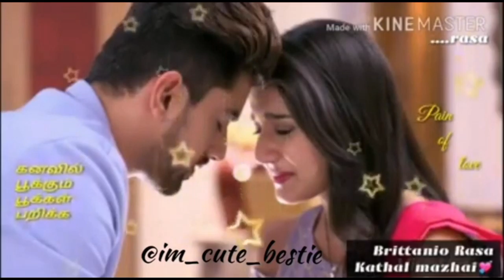%%whatsapp love videos 2018 in 2017 tamil album songs %%most papular international love s%%%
%%%%%%%%%%%%5NARASIMHA ARJUN GURU $$$$$$$

%%whatsapp love videos in tamil album songs %%most papular international love s%%%